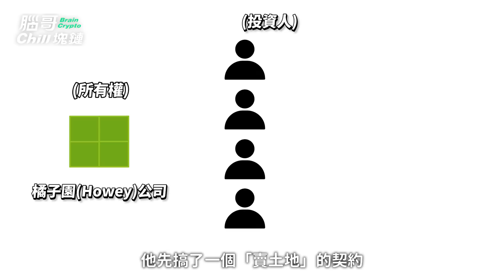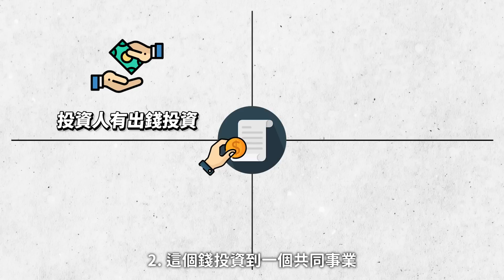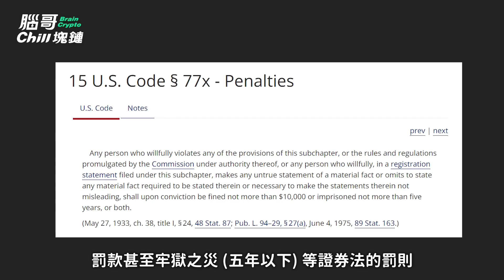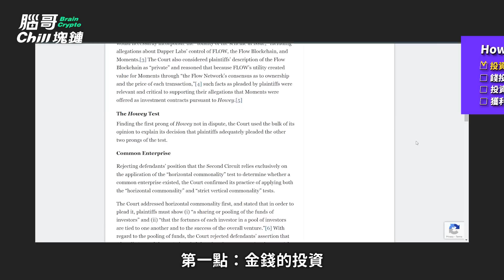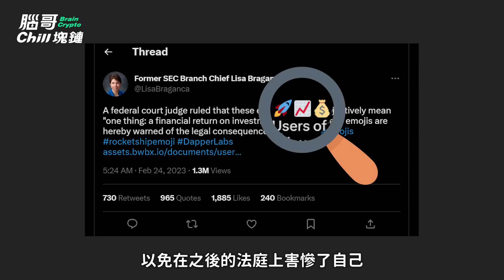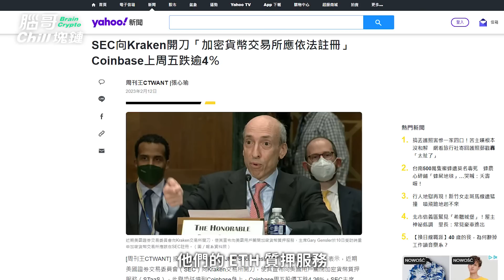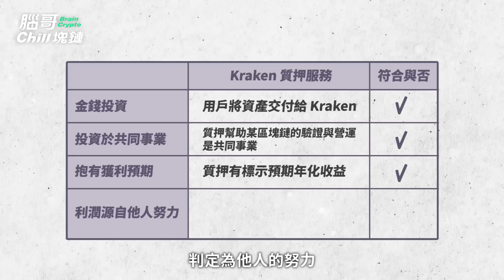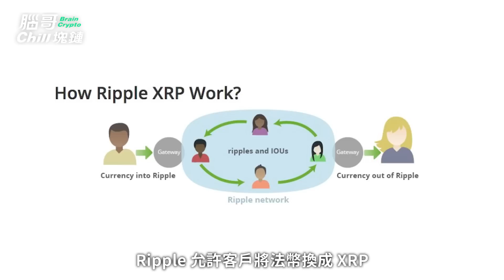什麼是 Howey Test? 你投資的虛擬貨幣是否合法關鍵就看它！ XRP 會勝訴嗎?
你覺得以太幣或 XRP 最終會勝訴，還是被判定為證券的機率更高? 如果是後者，會對幣圈造成怎役的影響?

0:00 Intro：虛擬貨幣可能都被判證券?
0:46 最大的恐慌：證券判定
2:12 什麼是 Howey Test
4:20 Howey Test 四大準則
5:18 NBA Top Shot 案例
7:29 以太幣 ETH 有危險嗎
9:02 POS 質押的 Howey Test
11:28 最關鍵一役
11:44 SEC vs. XRP
13:47 討論與反思

幣圈最好用的平台 + 全網最優註冊優惠  (幣圈投資存在風險，請謹慎並做好自主研究!)
🟠派網 Pionex (14 種免費 AI 機器人) ✅手續費減免 20%
🔵Bitget (全球最大跟單交易) ✅註冊送最高 4163 美元開單金
🔵BingX (全台最完善社群) ✅註冊享專屬名師交易群
🟠Bybit (合約系統強大) ✅註冊送最高 4163 USDT 獎勵
⚫️OKX (中文用戶友善，Web3) ✅20%手續費折扣 + 註冊抽20USDT

ID:JZYHMQ2